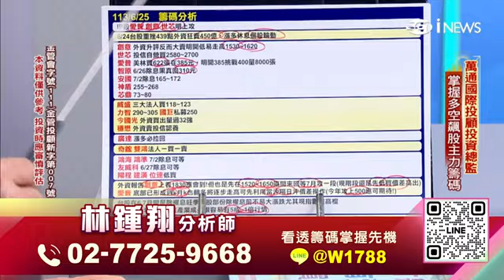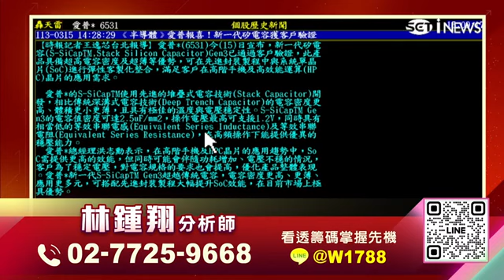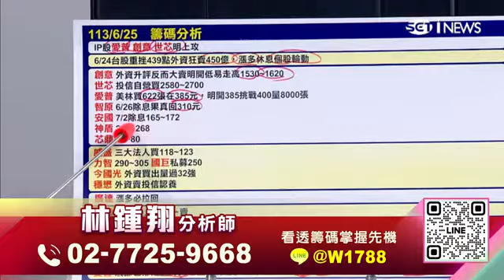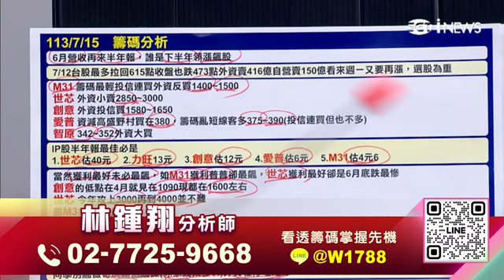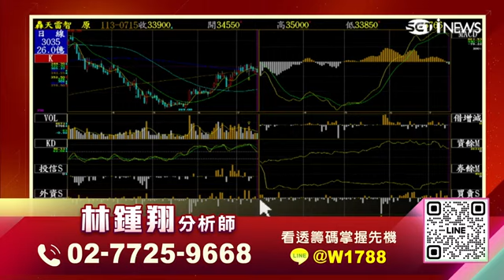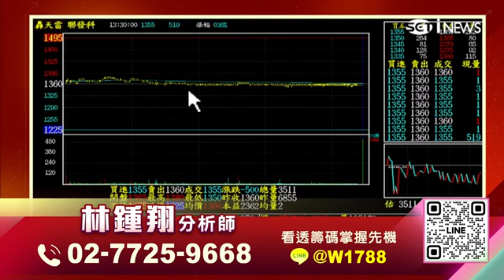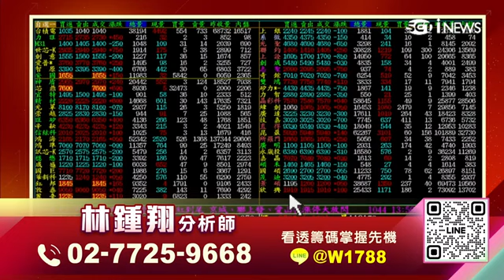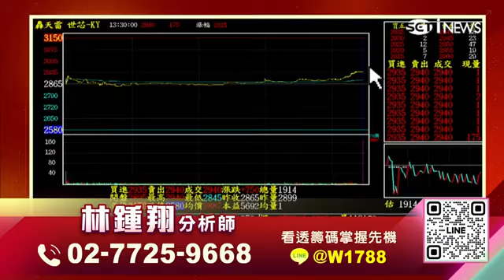【飆股急先鋒】-20240715-林鍾翔(三立)